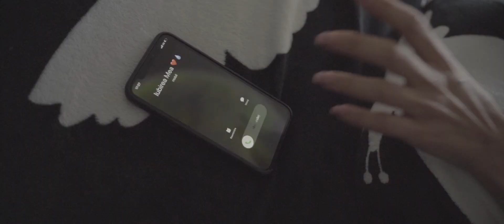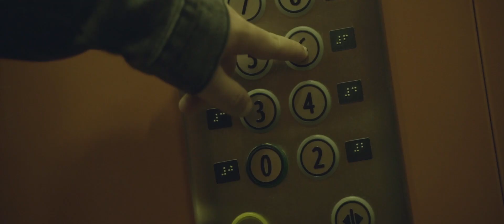Urucu Robert - Plang de dorul tau colaj 2021 Susanu